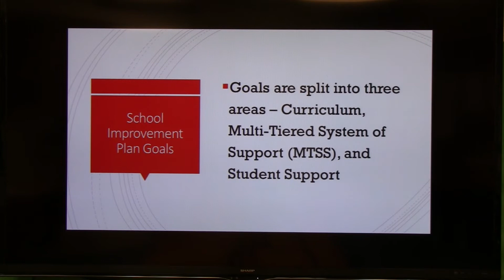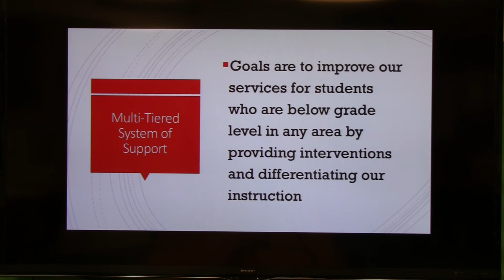2017-2018 School Improvement Goals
Mt. Pleasant Elementary 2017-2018 School Improvement Goals